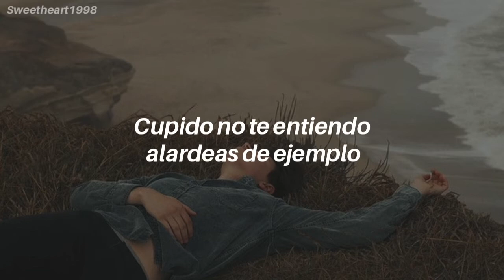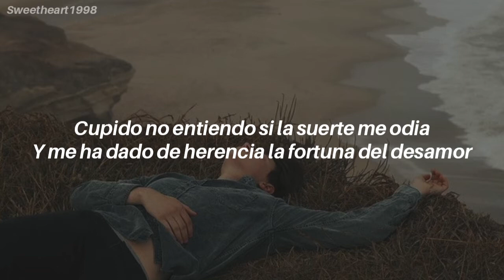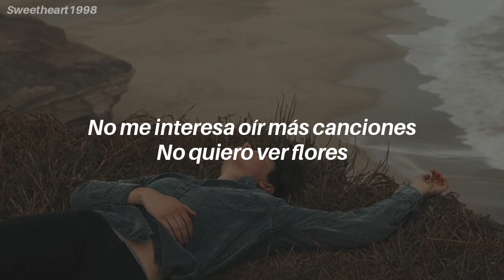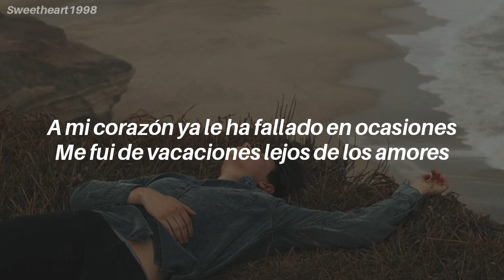Dile al amor 🥀 - Aventura - [Letra]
Letra:
Cupido no te de entiendo alardeas de ejemplo
De juntar corazones un experto en conexión
Te fallaron las flechas
Y de tantas violetas
Que por ti he regalado en mi jardín no hay ni una flor
Pues dile al amor que no toque mi puerta
Que yo no estoy en casa
Que no vuelva mañana
A mi corazón ya le han fallado en ocasiones
Me fui de vacaciones
Lejos de los amores
Y dile a al amor que no es grato en mi vida
Dale mi despedida cuéntale las razones

Cupido no entiendo si la suerte me odia
Y me ha dado de herencia la fortuna del desamor
Y te pido disculpas pero no hicieras una
Mis Febreros son largos aunque no se tu intención

Que yo no estoy en casa que no vuelva mañana
Me fui de vacaciones lejos de los amores

No quiero fechas en mi calendario
Ni citas en mi horario si se trata de amor
No me interesa oír más canciones
No quiero ver flores
Si se trata de amor
Tengo a dieta los sentimientos
Evitando momentos de desilusiona
Cupido

Dile al amor que no toque mi puerta
A mi corazón ya le ha fallado en ocasiones
Dile a al amor que no es grato en mi vida

OK Aventura
I don't need no love in my life
I don't need no love